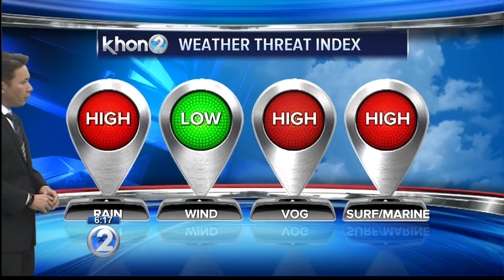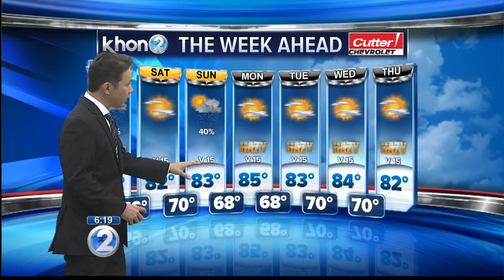KHON2 weather forecast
Threat for locally heavy rain and a slight chance for thunderstorms through tonight.